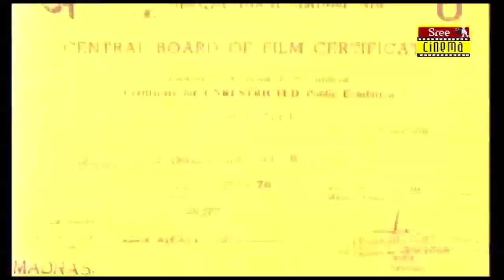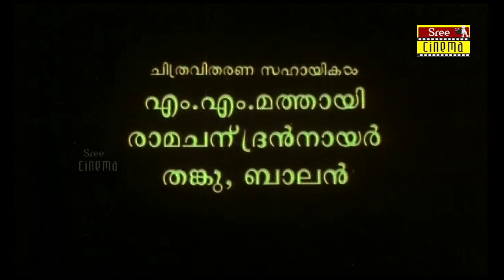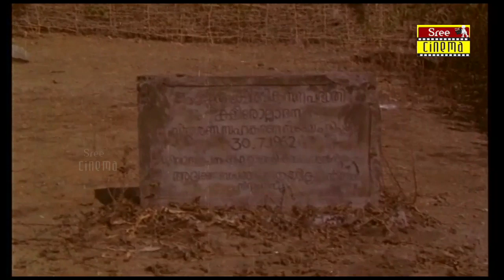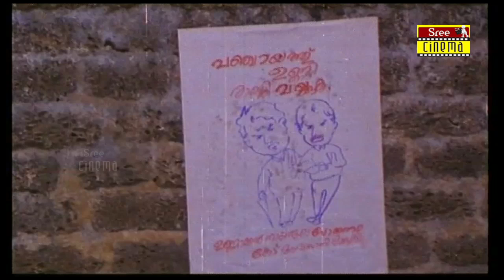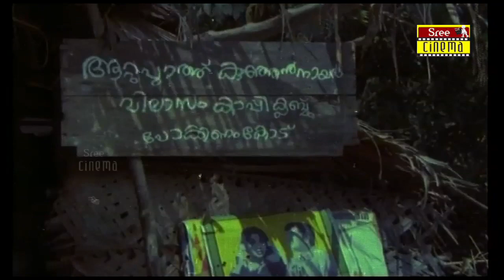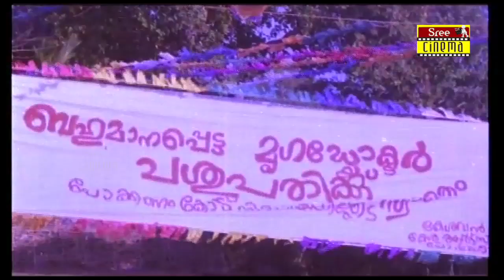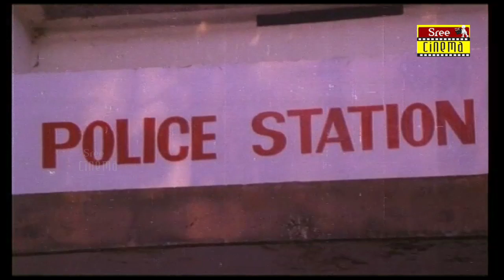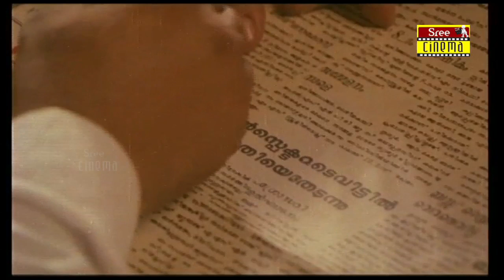Dr Pasupathy Malayalam Full Movie | Comedy Super Hit Movie | Jagadish | Innocent | Parvathy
Movie Name : Dr Pasupathy
Director :Shaji Kailas
Written By : Ranji Panickar
Produced By : Appachan (V. C. George), Sreenivasa Shenoy, A. P. Antony
DOP : Santhosh Sivan
Editing : L Bhoominathan

Dr. Pasupathy is a 1990 Indian Malayalam-language comedy film directed by Shaji Kailas and written by Ranji Panicker. Innocent plays the title character and also features Parvathy Jayaram, Nedumudi Venu, Jagathy Sreekumar, Kuthiravattam Pappu, Jagadish, Kalpana, Mamukkoya, and Rizabawa in his film debut

Cast
Innocent as Dr. Pasupathi / Bhairavan
Parvathy as Ammukutty ( Voice dubbed by Anandavally)
Nedumudi Venu as Perumpilavu Unnikannan Nair, Pokanamkodu Panchayat President
Rizabawa as Pappen
Jagathy Sreekumar as Nanappan
Kuthiravattam Pappu as Uthpalakshan
Jagadish as 'Society' Balan
Sreeja as Usha
Paravoor Bharathan as Parameswara Kurup
Thikkurissy Sukumaran Nair as Pappan's Grandfather
Kalpana as U. D. C. Kumari
Meena as Pappan's Mother
K.P.A.C. Lalitha as Chandramathi
Philomina as Kunjulakshmi
Mamukkoya as Velayudhan Kutty/Singapore ammavan
Vijayaraghavan as Sub Inspector Thomas
N. L. Balakrishnan as Govindan Nair
Krishnan Kutty Nair as Nanu Nair
Zainuddin as Kunjan Nair
Kunchan as Gopalan
Willy as Sukumar

The film features a single song, "Kanakam Mannil", composed by Johnson for the lyrics of Kaithapram Damodaran Namboothiri. Performed by M. G. Sreekumar and Sujatha Mohan, the song features Parvathy Jayaram and Rizabawa.